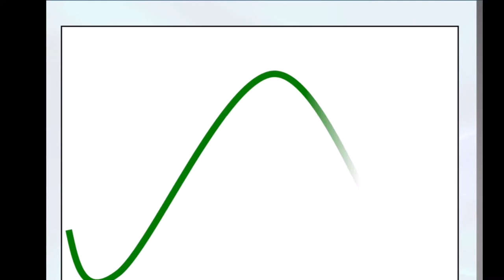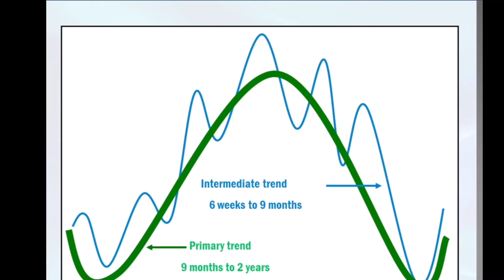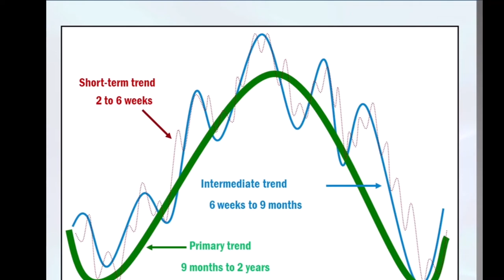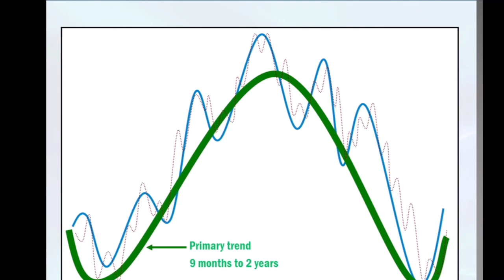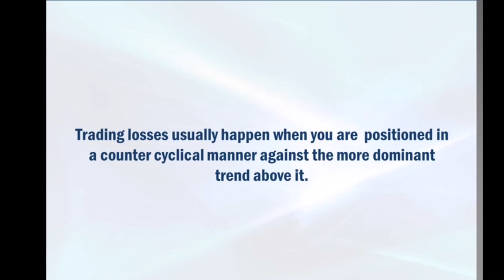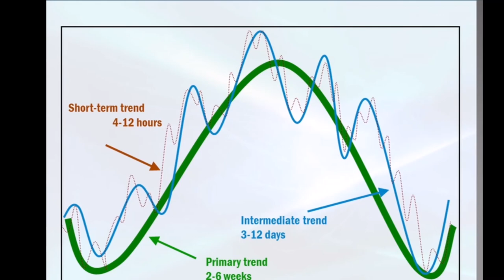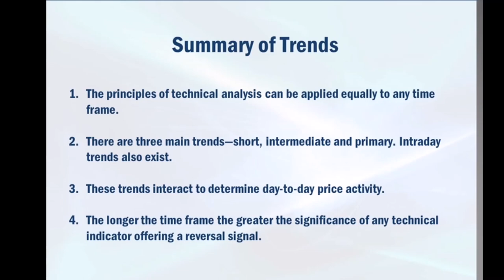PHÂN TÍCH KỸ THUẬT CHỨNG KHOÁN - XU HƯỚNG GIÁ CHỨNG KHOÁN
Cho phép mình chia sẻ chương trình kiến thức và kinh nghiệm để giao dịch các loại chứng khoán, mình đã chuyển thể và lòng tiếng Việt cho các bạn tiện theo dõi.